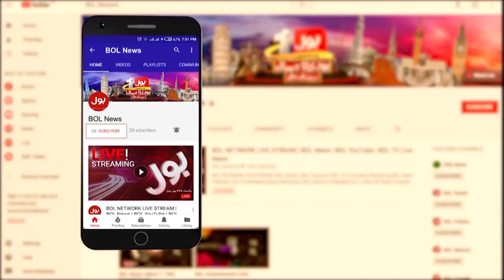Flood Disaster In Sindh | Karachi In Danger? | Ameer Abbas Dabang Analysis | Breaking News